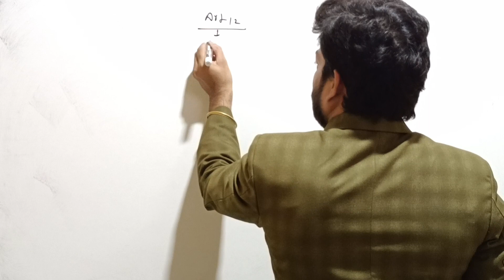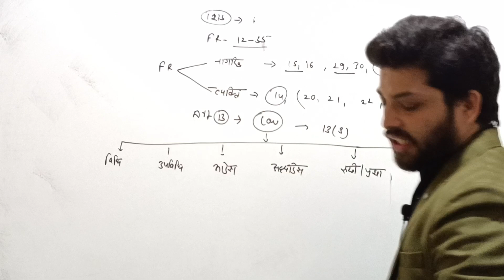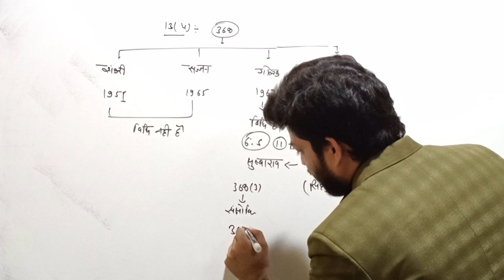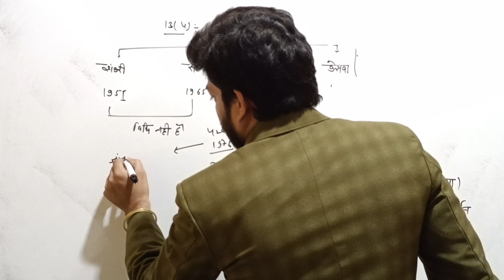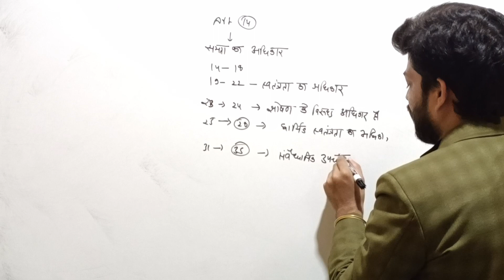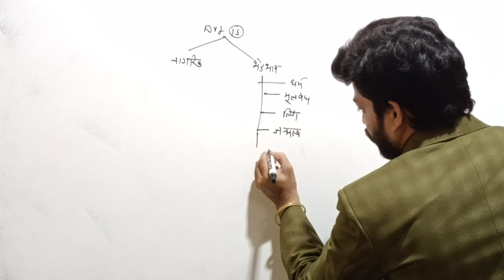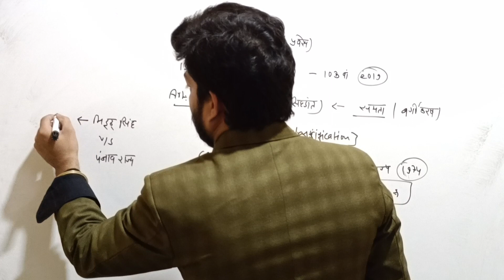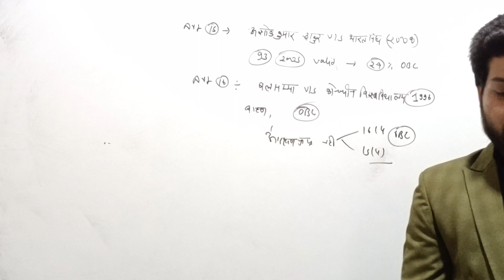INDIAN CONSTITUTION| for pre exam|crpc indianconstitution| chhattisgarh special class